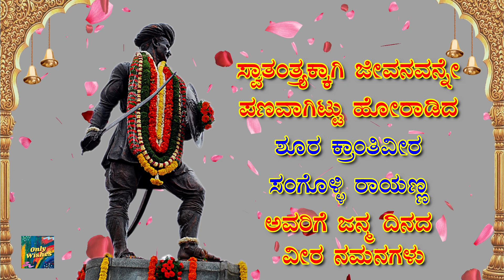ಕ್ರಾಂತಿವೀರ ಸಂಗೊಳ್ಳಿ ರಾಯಣ್ಣ ಜಯಂತಿಯ ಶುಭಾಶಯಗಳು | Sangolli Rayanna Jayanti Whatsapp Status Wishes 2021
ಕ್ರಾಂತಿವೀರ ಸಂಗೊಳ್ಳಿ ರಾಯಣ್ಣ ಜಯಂತಿಯ ಶುಭಾಶಯಗಳು | Krantiveera Sangolli Rayanna Jayanti Whatsapp Status Wishes August 15 2021 Kannada

krantiveera sangolli rayanna
sangolli rayanna whatsapp video